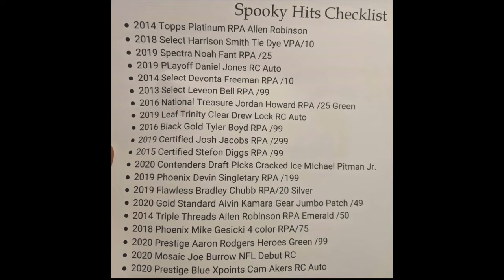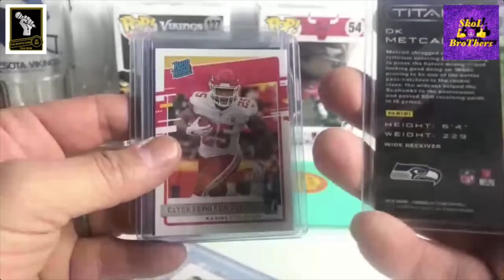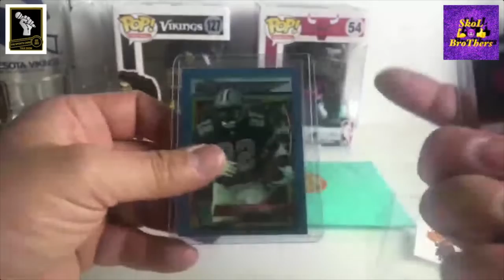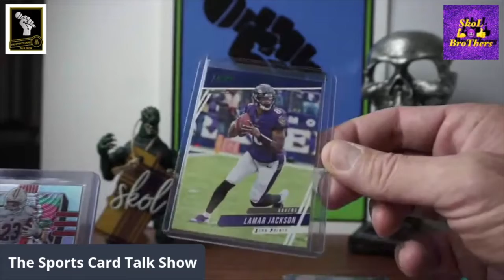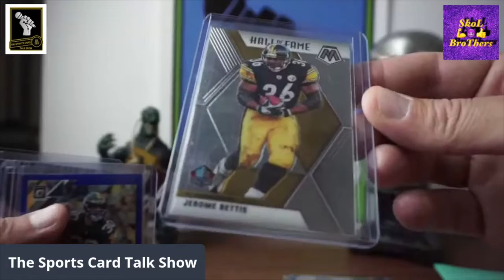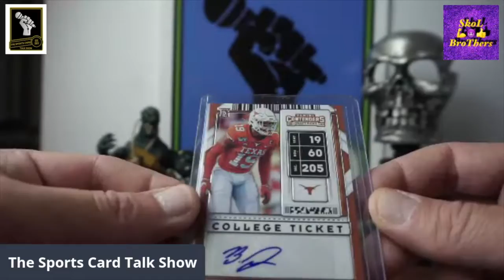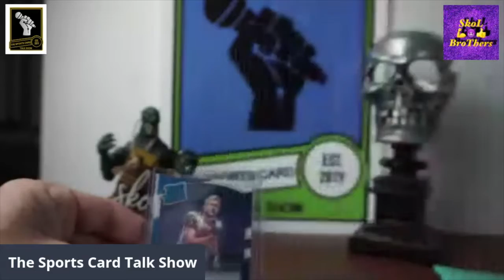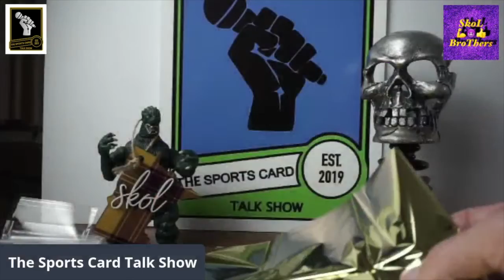Football Pack Opening 🏈.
Football Pack opening: Big Red Spooktacular Football Repack from Instagram user James Killeen (Big Red).

**Check out the Sunday Showdown series we are starting**  Saturday this week due to Halloween and the repack we are doing.

Sunday Showdown will include retail box openings, repacks, and Build A Box battles.  We are excited to start this series.  We really enjoyed this weeks Showdown.  Tell us what you think of the Showdown Series!

The Sports Card Talk Show

How to enter:
2. Watch video and answer question in video when prompted.  Random comment generator will be  used to decide winners.
3. Only comments correctly responding to the question will qualify as an entry.

*Must live in the United States to claim prize.
*Prize must be claimed within 7 days of entry!

Welcome to The Sports Card Talk Show.  We are Kevin and Lorn and we love sports.  We love sports cards.  We love talking about sports and sports cards.  Our Show is dedicated to not only allowing us to get to know our guests better, but also providing a platform for our viewers and guests to get to know each other.  The Hobby has a wealth of wonderful people passionate about their favorite teams, players, and the cardboard we all collect.

We have wrapped up our NFL Monday's Mount Rushmore Series.  If you are a fan of The NFL, we urge you to checkout The Series.  You can gain access to it through our PLAYLISTS found at the top of our Home

The Wednesday's WoWs is our Show & Tell Show.  If you want to see some AMAZING cards, this series is loaded with MONSTERS, WHALES, BANGERS, FIRE, and every other term used to describe the HITS in a collection.

Our My Five Faves Series gives us a chance to have a guest show off some cards and the stories behind them. The stories behind the cards are heartfelt, educational, Holy Grails, and sometimes just straight up FIRE !

The Friday Night Light Series is our FLAGSHIP.  This was our original idea for The Channel.  We wanted to create a platform to shine a light on the cool and interesting people in this great Hobby.

We are also seeing our dream of having Box Wars & Box War Tournaments becoming a reality.  If you enjoy some good-natured competition this Series is for you

Our schedule is changing a little with The End of The Rushmore Series and warm weather on the horizon for us Northlanders.  We have to get out and get our Vitamin D while we can.

We are starting a new Series called Talker Tuesday, which is going to be much like Friday Night Lights.  As we have grown, we want to be able to feature as many Hobby Enthusiasts as we can.  We also will continue to bring you The Friday Night Light Series.  We will mix in My Five Faves, Wednesday's WoWs, Box Wars, Mail Times, & Giveaways.